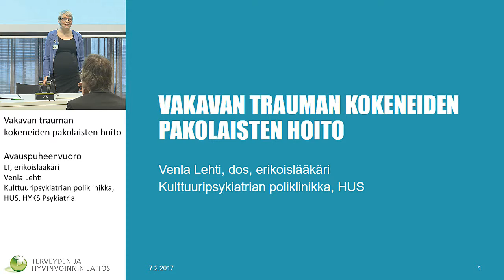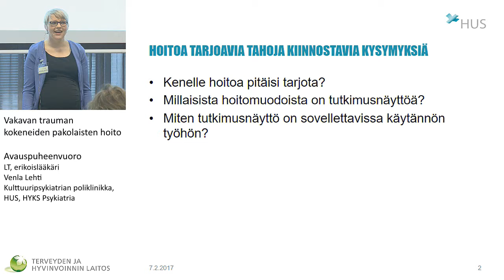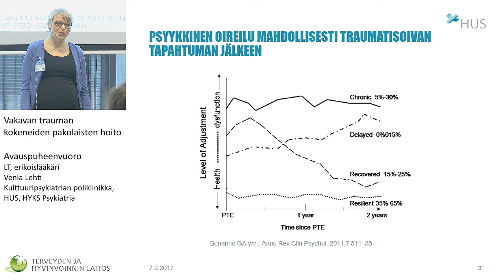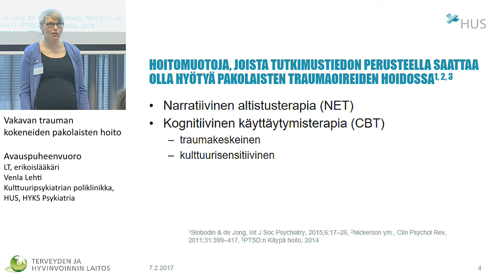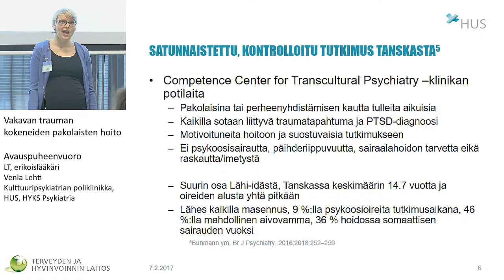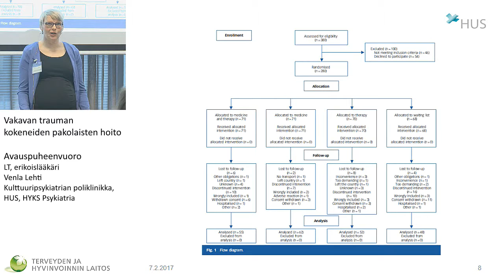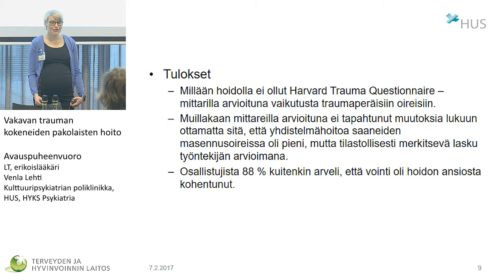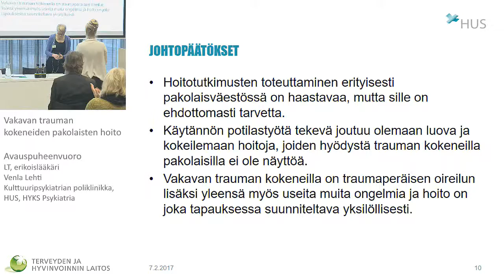Vakavan trauman kokeneiden pakolaisten hoito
Avauspuheenvuoro
LT, erikoislääkäri Venla Lehti
Kulttuuripsykiatrian poliklinikka, HUS
HYKS Psykiatria